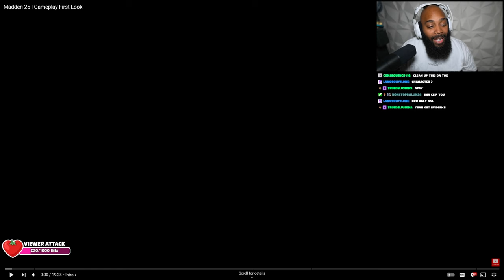iPod Reacts to Madden 25 Head To Head Gameplay!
iPod Reacts to Madden 25 Head To Head Gameplay w/ Micah Parsons

This is Madden 25 gameplay on PS5.